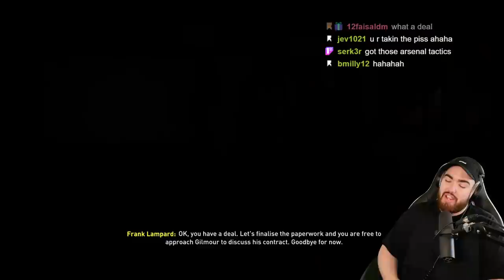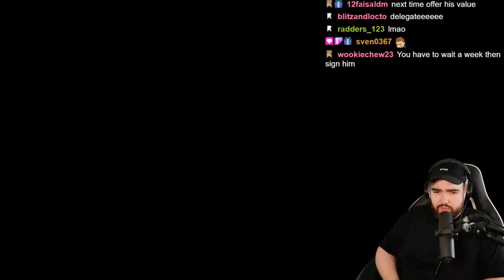Randolph Plays FIFA 20: Nottingham Forest Career Mode #1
Taking Forest to glory! Come On You Reds! FIFA 20: Nottingham Forest Career Mode #1

This video was filmed live on my twitch channel feel free to come by and watch me live and check out all of the bloopers!